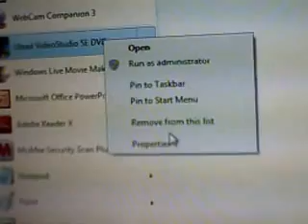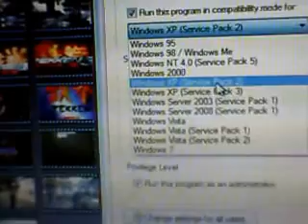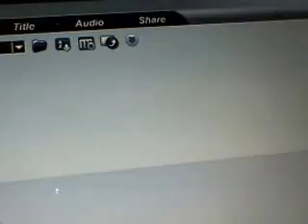Easy cap: How to fix "unable to build preview graph error"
this video shows you how to make your computer compatible in order to use easy cap. Plz no negative commants i tried here